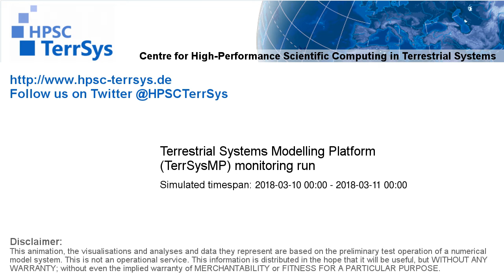TerrSysMP monitoring run 2018-03-10 - correction run runoff diff - NRW (24h)